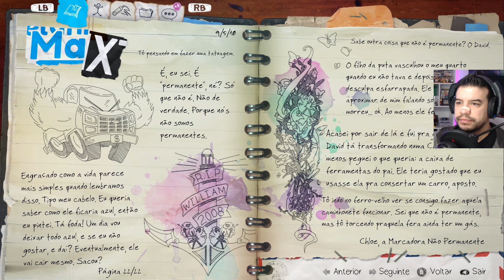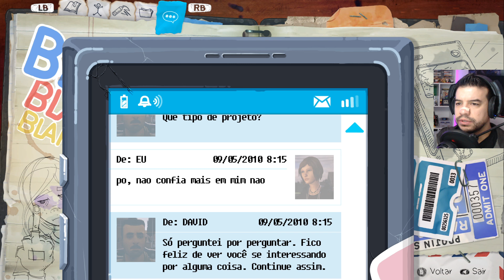CONSERTANDO A CAMIONETE! Life is Strange BEFORE THE STORM #18: Ep.3 - Inferno Vazio / Gameplay PT-BR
Vídeo com gameplay #18 do jogo Life is Strange: BEFORE THE STORM, versão de PC.
Capítulos do Vídeo:
0:00 Abertura
0:30 Início de gameplay
9:13 Consertando a Camionete!
20:20 Um encontro bem perigoso
34:03 Encerramento

É o 2º jogo da série Life Is Strange, sendo um prequel do primeiro jogo focado na personagem Chloe Price, de 16 anos, e seu relacionamento com Rachel Amber, uma colega de classe. A jogabilidade diz respeito principalmente ao uso de opções de diálogos e interações com o ambiente.
Vamos comigo nessa série de gameplays até o fim dessa jornada?
Vem comigo! 😊

Este vídeo faz parte de uma série/playthrough/let's play.

"Life is Strange - BEFORE THE STORM" é composto de 3 episódios que compõem o jogo e foram lançados para as plataformas PS4, PC e Xbox One no final de 2017, e para Linux, OS X, Android e iOS no final de 2018.

Faço 🔴 lives todas as noites após as 23h!

Meu PC:
-Placa Mãe: Asus TUF GAMING X570-PLUS/BR DDR4
-Processador: AMD Ryzen 5 3600 Hexa-Core 3.6GHz
-Placa de Vídeo: GeForce GTX1660 6GB